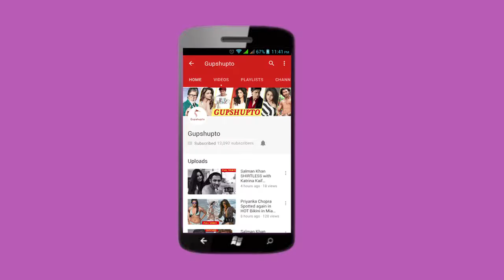Taimur's Birthday CELEBRATION | Taimur enjoying First Birthday party with Kareena Kapoor & Saif Ali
Taimur's First Birthday CELEBRATION Kareena kapoor Saif Ali Khan With family | Taimur birthday party.